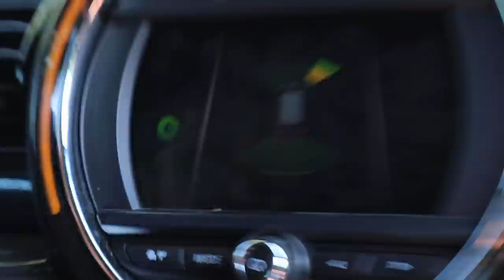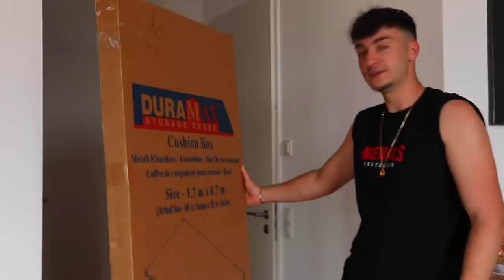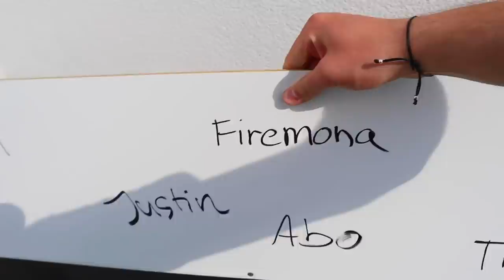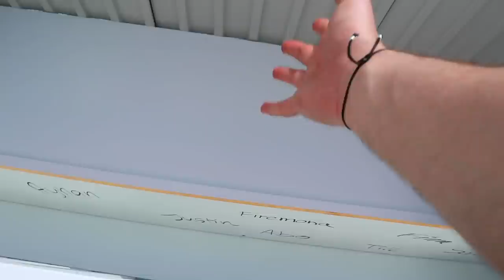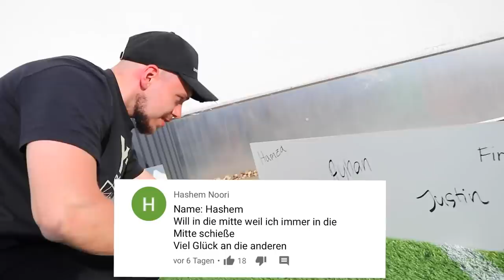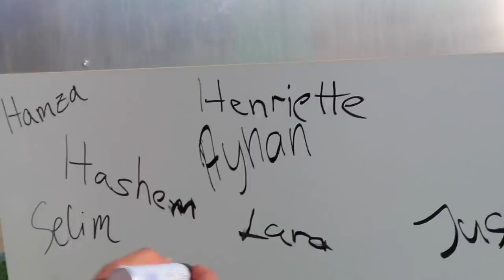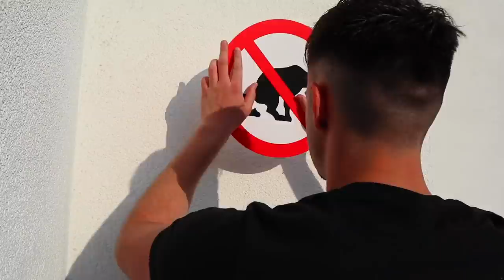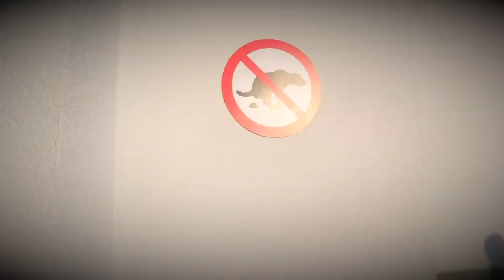DIE SCHWIERIGSTE AUFGABE FÜR UNSEREN FUßBALLPLATZ !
Wir bauen endlich an unserem Fußballplatz weiter. Heute haben wir allerdings sehr schwere Aufgaben vor uns!

► Private Links ◀︎